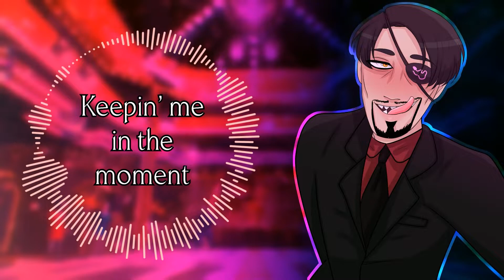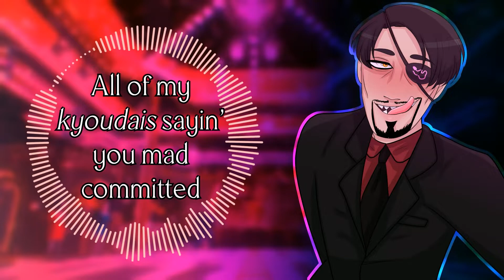【人力 カバー】 Say So 【Majimaloid ENG】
DAY TO NIGHT TO MORNIN

Everything I start with Majimaloid "as a joke" turns out to become sincere...all in due time

I've been working on mining Majimaloid ARPAsing which is slow going considering it's a jinriki English bank from a character with solely Japanese lines...As you can imagine, this is pure agony

I've made some one-off clips of Majimaloid that are in English but I wondered to myself "Hmm, how *would* Majima's janky little Japanese bank handle Engrish?"  Turns out quite well!  Enough for me to finish a full cover

I would definitely use Majimaloid "ENG" again but I Do Not want to do rap parts for a very long time.  That was nothing but misery.

Some words have been changed, half to avoid Dreaded Gamer Words, half to just be funny.  I think Majima eats his consonants on the end of phrases some but yyyyou guys get to be the judge of that.  Remember:  I have Auditory Processing Disorder so I'm obviously not gonna hear Correctly.

You can now request Majimaloid covers that are in English!  Kiryu and Akiyamaloid are a bit too unstable for Full Engrish but Majima seems to handle it alright.  English songs are on the table, ESPECIALLY any I can inject some parody lyrics to.

Inb4 I make an original song with our dear boy

CREDITS:
Original Song:  Doja Cat
UST:  Hugwalk
Goro Majima:  SEGA, RGG Studios
Majimaloid, mix, art, PV:  GraySlate